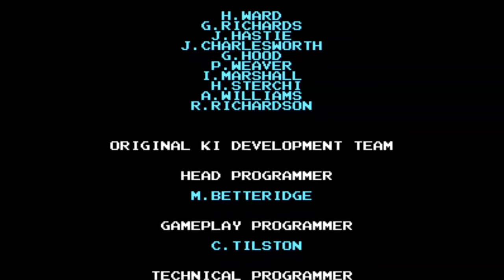Killer Instinct SNES / Arcade Hybrid Mod, TJ Combo Playthrough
Performed using MSU-1, the Killer Instinct Arcade/SNES Hybrid project. More can be found here...

*Note: This is not a continuous run, but instead a splice to make it a smooth run and to cut down on time. Continuous runs will be labeled accordingly.

Nintendo Switch Friend Code: 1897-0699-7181